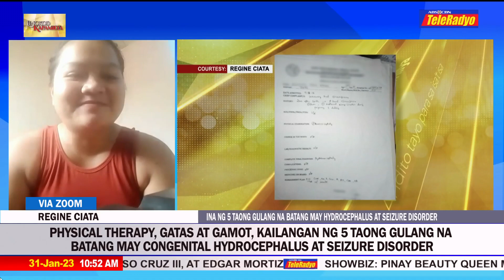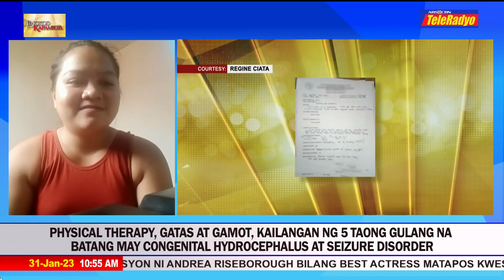Tulong kailangan ng 5 taong gulang na may congenital hydrocephalus at seizure disorder | TeleRadyo